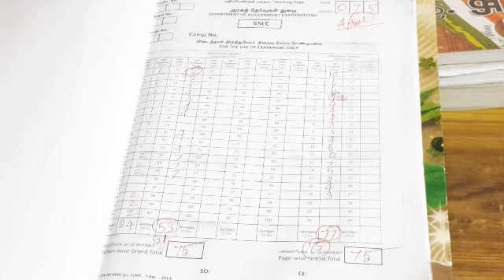10 th SCIENCE PUBLIC EXAM PAPER PRESENTATION | 10TH SCIENCE PUBLIC Centum mark PAPER PRESENTATION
10 th SCIENCE PUBLIC EXAM -- 2020// PUBLIC  EXAM ANSWER SHEET  //GOT 75/75 MARKS PAPER PRESENTATION

10 th SCIENCE PUBLIC EXAM -- 2020// PUBLIC  EXAM ANSWER SHEET  //GOT 75/75 MARKS PAPER PRESENTATION

PUBLIC EXAM --- 2020 // 75/75 MARKS ORIGINAL EXAM PAPER & QUESTIONS

10 TH SCIENCE// HOW TO GET 75/75 MARKS IN PUBLIC EXAM// VIDEO LINK : MUST WATCH IT//